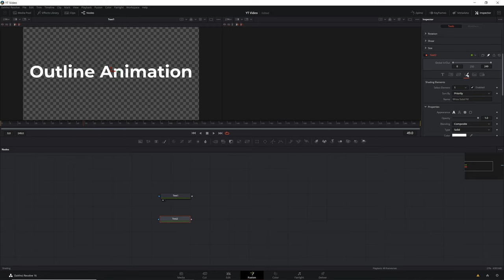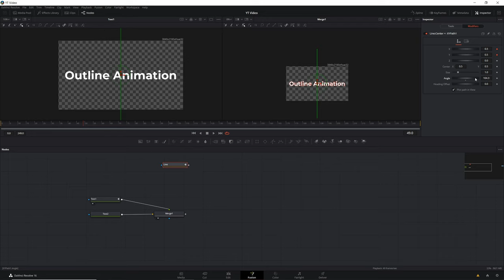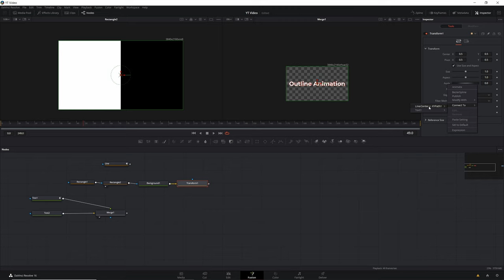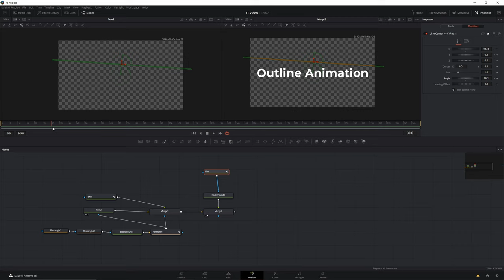Outline Text Animation - Double Stroke Effekt - Tutorial Deutsch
Um eine coole Double Stroke Outline Text Animation in Davinci Resolve zu machen, kannst du folgendes als Starthilfe nehmen oder eine Text Instance erstellen:

Hier gibt es noch ganz viel Kostenloses Zeug:
Kostenloses Title Pack für Davinci Resolve Fusion